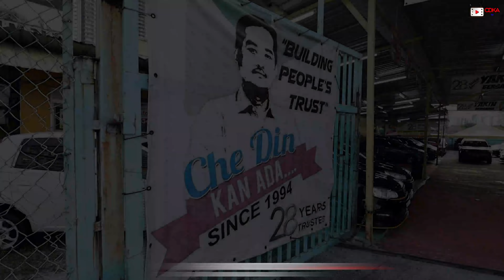𝗛𝗜𝗧𝗔𝗠 𝗜𝗧𝗨 𝗣𝗥𝗘𝗠𝗜𝗨𝗠𝗪𝗮𝗹𝗮𝘄𝗲𝘆𝘆𝘆..𝗖𝗨𝗡 𝗴𝗶𝗹𝗲𝗿 𝗯𝗲𝗯.𝗛𝗢𝗡𝗗𝗔 𝗖𝗜𝗧𝗬 1.5𝗩 𝗠𝗢𝗗𝗨𝗟𝗢 2020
𝗛𝗜𝗧𝗔𝗠 𝗜𝗧𝗨 𝗣𝗥𝗘𝗠𝗜𝗨𝗠
𝗪𝗮𝗹𝗮𝘄𝗲𝘆𝘆𝘆..𝗖𝗨𝗡 𝗴𝗶𝗹𝗲𝗿 𝗯𝗲𝗯.
𝗛𝗢𝗡𝗗𝗔 𝗖𝗜𝗧𝗬 1.5𝗩 𝗠𝗢𝗗𝗨𝗟𝗢 2020
Wow..giler cantek kete nih kan..dah siapsiaga dengan aksesori modulo.Tetapi bila dibandingkan dengan harganya beb.. WOW...MURAH giler...INI LAH masanyer..aduhai peminat HONDA CITY..grab laa sekarang...KERETA cantek kondisi tiptop..Waranty dengan HONDA masih ada.lagi2 tahun beb..Jom jom sambar segera!!

✅IC BOTHSIDE
✅LESEN BOTHSIDE

Sebarang kemusykilan,
sila hubungi